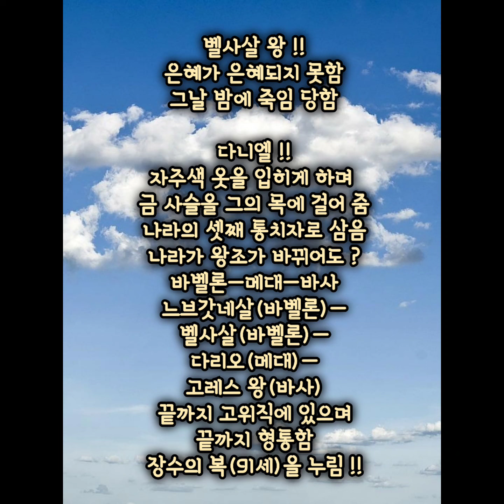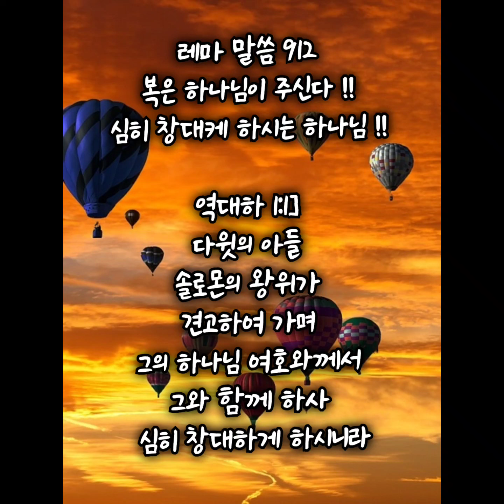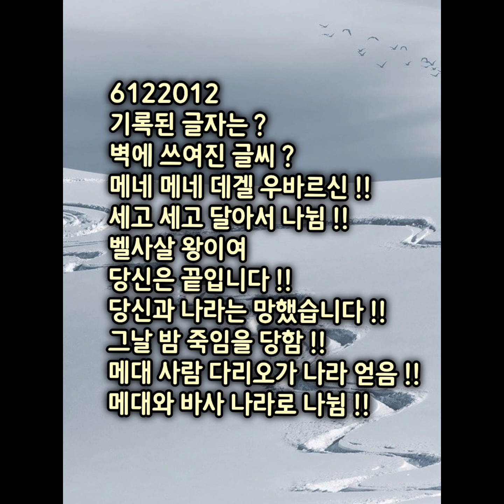내가 만민 중에 !! 기록된 글자는 ??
6122012
기록된 글자는 ?
벽에 쓰여진 글씨 ?
메네 메네 데겔 우바르신 !!
세고 세고 달아서 나뉨 !!
벨사살 왕이여
당신은 끝입니다 !!
당신과 나라는 망했습니다 !!
그날 밤 죽임을 당함 !!
메대 사람 다리오가 나라 얻음 !!
메대와 바사 나라로 나뉨 !!

기록된 글자는 ?
벽에 쓰여진 글씨 ?

 메네는?
 하나님이 이미 왕의 나라의 시대를 세어서 그것을 끝나게 하셨다 함이요

데겔은 ?
왕을 저울에 달아 보니
부족함이 보였다 함이요

베레스 ?
왕의 나라가
나뉘어서 메대와 바사
사람에게 준 바 되었다 함

최고의 통치자 !!
온 세계 나라 통치자를
세우시는 하나님 !!
나라를 세우시는 하나님
나라를 파하시는 하나님
왕을 세우시는 하나님
왕을 파하시는 하나님
계산하시는 하나님
달아보시는 하나님
상 주시는 하나님
심판하시는 하나님

벨사살 왕 !!
은혜가 은혜되지 못함
그날 밤에 죽임 당함

다니엘 !!
자주색 옷을 입히게 하며
금 사슬을 그의 목에 걸어 줌
나라의 셋째 통치자로 삼음
나라가 왕조가 바뀌어도 ?
바벨론ㅡ메대ㅡ바사
느브갓네살(바벨론)ㅡ
벨사살(바벨론)ㅡ
다리오(메대)ㅡ
고레스 왕(바사)
끝까지 고위직에 있으며
끝까지 형통함
장수의 복(91세)을 누림 !!

[다니엘 5:28]
베레스는 왕의 나라가 나뉘어서 메대와 바사 사람에게 준 바 되었다 함이니이다 하니
Peres : Your kingdom is divided and given to the Medes and Persians."

[다니엘 5:25]
기록된 글자는 이것이니 곧 메네 메네 데겔 우바르신이라
"This is the inscription that was written: Mene , Mene , Tekel , Parsin

[다니엘 5:26]
그 글을 해석하건대 메네는 하나님이 이미 왕의 나라의 시대를 세어서 그것을 끝나게 하셨다 함이요
"This is what these words mean: Mene : God has numbered the days of your reign and brought it to an end.

[다니엘 5:27]
데겔은 왕을 저울에 달아 보니 부족함이 보였다 함이요
Tekel : You have been weighed on the scales and found wanting.

[다니엘 5:28]

[다니엘 5:29]
이에 벨사살이 명하여 그들이 다니엘에게 자주색 옷을 입히게 하며 금 사슬을 그의 목에 걸어 주고 그를 위하여 조서를 내려 나라의 셋째 통치자로 삼으니라
Then at Belshazzar's command, Daniel was clothed in purple, a gold chain was placed around his neck, and he was proclaimed the third highest ruler in the kingdom.

[다니엘 5:30]
그 날 밤에 갈대아 왕 벨사살이 죽임을 당하였고
That very night Belshazzar, king of the Babylonians, was slain,

[다니엘 5:31]
메대 사람 다리오가 나라를 얻었는데 그 때에 다리오는 육십이 세였더라
and Darius the Mede took over the kingdom, at the age of sixty-two.